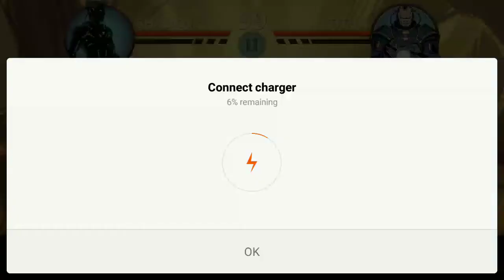Shadow vs titan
I don't get my revenge but I come back for my revenge listen my three years ago I was totally win but I was defeated and titan reverse the from level 1